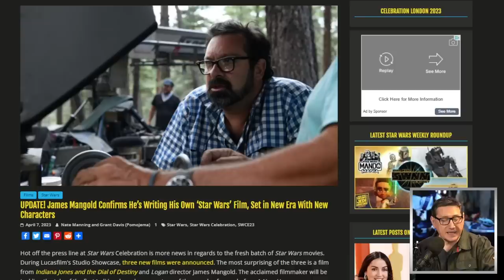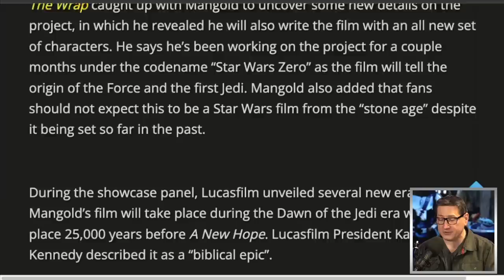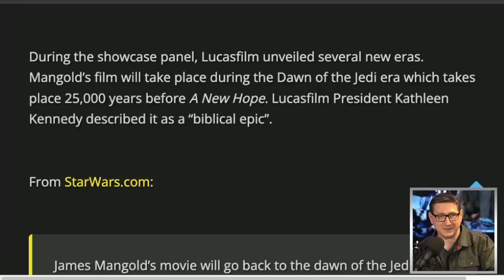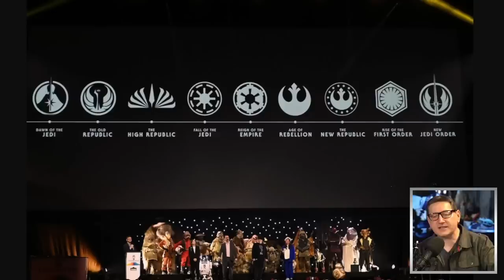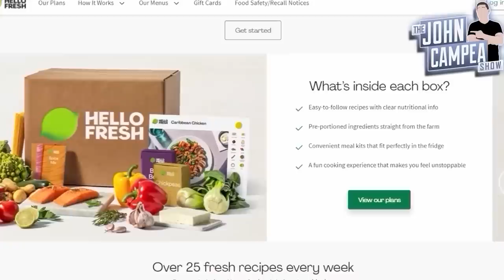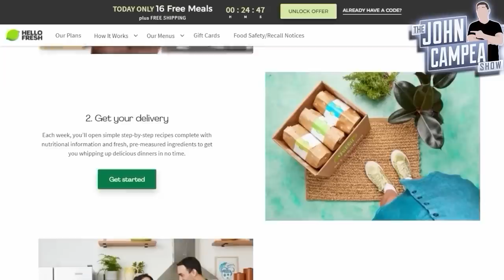Logan Director James Mangold To Write And Direct Star Wars: Dawn Of The Jedi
HelloFresh | America’s #1 Meal Kit

Star Wars: Dawn of the Jedi is a comic book series from Dark Horse Comics, written by John Ostrander and pencilled by Jan Duursema, the creative team behind Dark Horse's critically-acclaimed Star Wars: Legacy series. Dawn of the Jedi is set almost 26,000 years before Star Wars: Episode IV A New Hope, and the series focuses on the Je'daii Order, a group of Force-sensitives on the planet Tython who are the predecessors to the Jedi Order.

Mic pre-amps

Streaming Software
Wirecast Pro